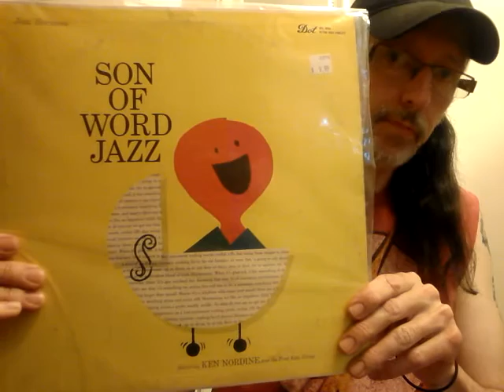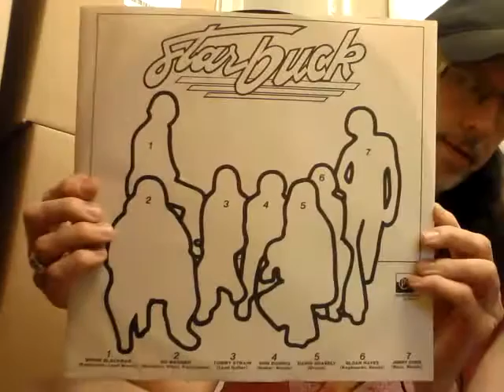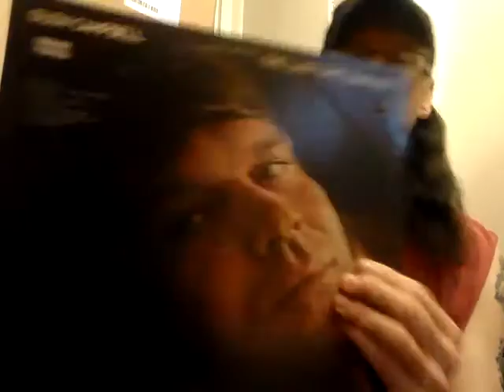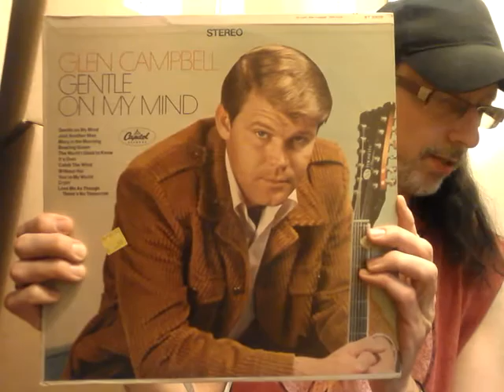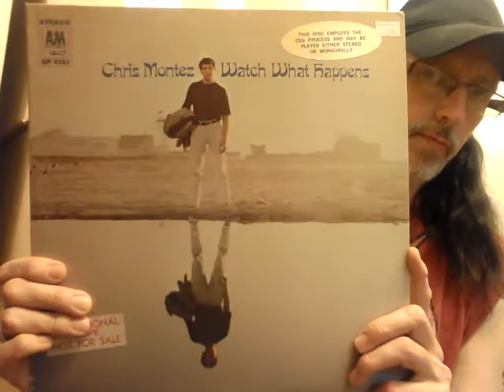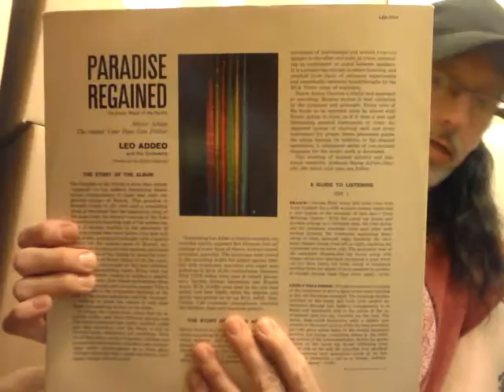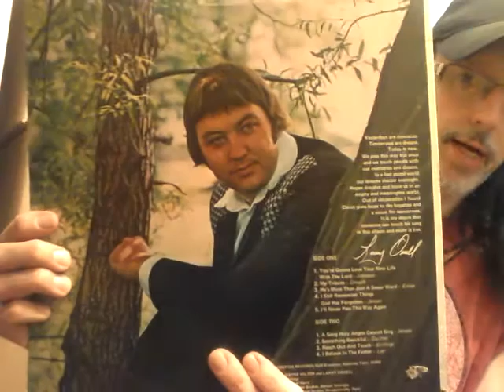VINYL ADDICTION UPDATE 2016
More pickups of variety